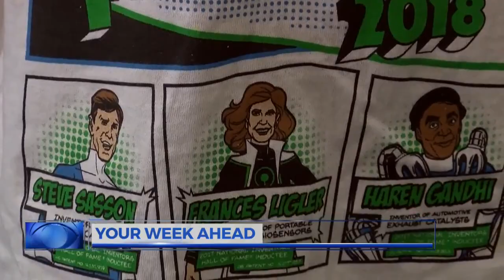Your Week Ahead: 6/24/19